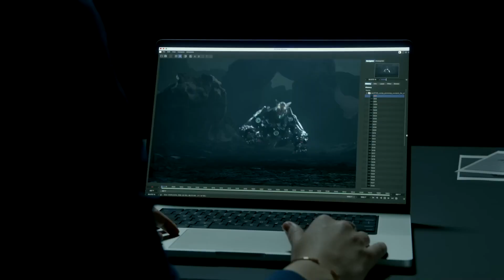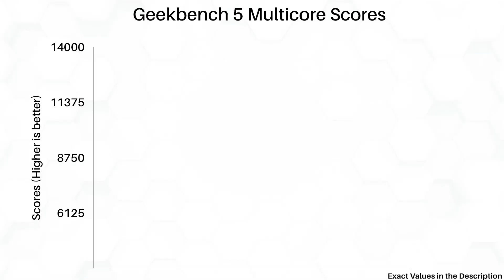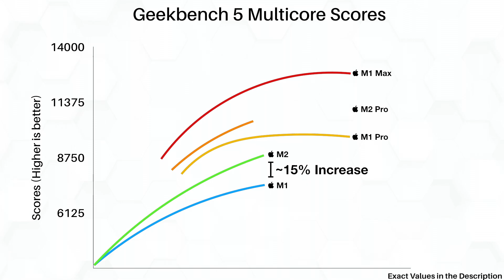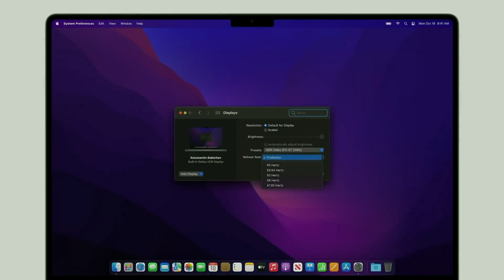The NEW M2 MacBook Pros – Everything You Need to Know 14 & 16 Inch MacBooks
See Rooster Tech rundown of the rumored Apple M2 Pro and Max 14 & 16 inch MacBook Pros, including the raw stats (price, form factor, connectivity, cameras, internal specs, storage, and release date) and personal verdict.

Geekbench 5 Estimated* Scores:
M2 Max: ~13990
M1 Max: ~12154
M2 Pro: ~10972
M1 Pro: ~9532
M2: ~8743
M1: ~7422

Report: M2 Pro and M2 Max Macs coming in 2023, not 2022

[Update: 2023 arrival] Everything we know about the M2 Pro and M2 Max 14- and 16-inch MacBook Pro